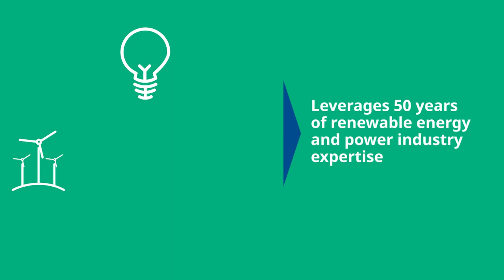Optimize Renewable Energy Asset Operations with Ovation Green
Optimize renewable energy asset operations with Ovation™ Green, an integrated, reliable and robust portfolio of innovative, purpose-built software and automation solutions.